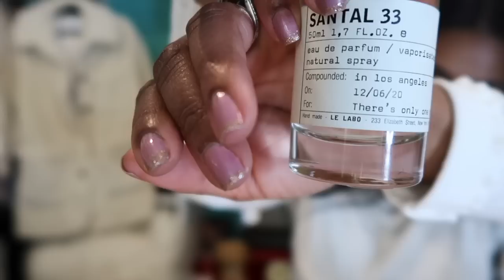MY PERFUME COLLECTION | PERFUME STORAGE | FRAGRANCE COLLECTION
In todays video I’ll be sharing some of my perfume collection and ways to store your fragrances.
I will share with you all when I find the perfect storage for my fragrances / perfumes.
Perfume collection perfume storage and fragrance of the day will be shared.

MY PERFUME COLLECTION | PERFUME FOR WOMEN

🔅Want to write me or send me something:
23890 Copper Hill Drive
     Suite#762

Ana Luisa Jewelry, starting at $39.

My perfume collection  Perfume storage